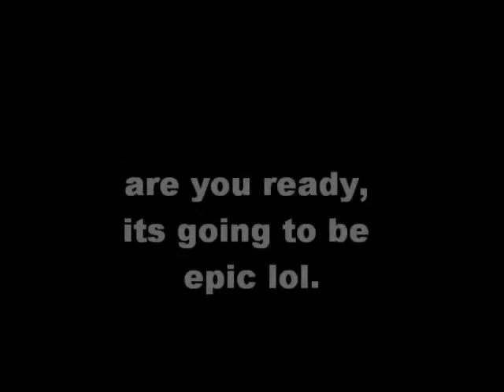just cause 2 my anatonmy of a stunt